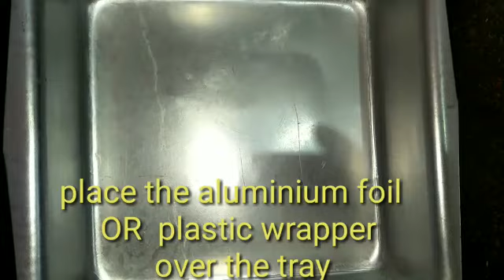Mango cake without Cream,Beater,Egg,Oven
This video is about making cake with mango coconut biscuit.Very different flawour cake that can be made with mango biscuit and coconut.Very yummy and tasty recipe.